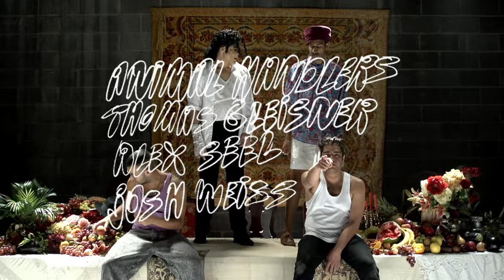Das Racist - Michael Jackson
Music video by Das Racist performing Michael Jackson. (C) 2011 Greedhead LLC